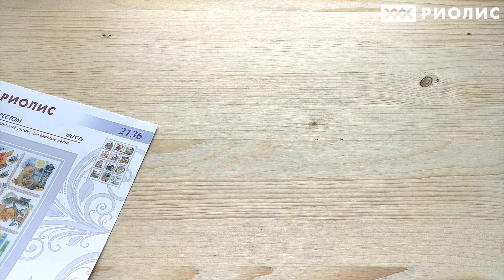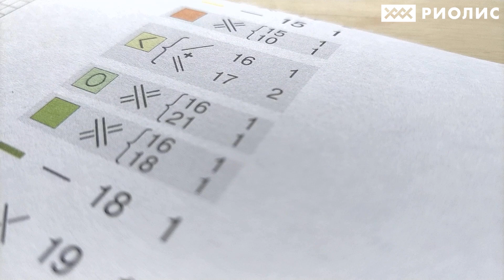Летний котострой. Часть 2. Январь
Приглашаем вас в новый летний долгострой с отшивом набора "Кошачий календарь".
Каждую неделю мы будем вышивать по одному милейшему котику и делиться с вами результатом.

В этой части мы вышьем январского пушистика и удивимся магии бэка.

Присоединяйтесь к нашему котострою!